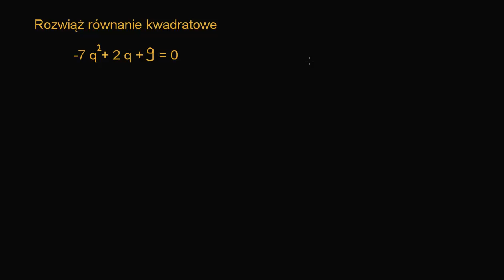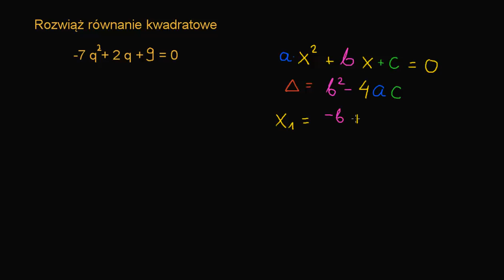Rozwiazywanie równania kwadratowego 1/2